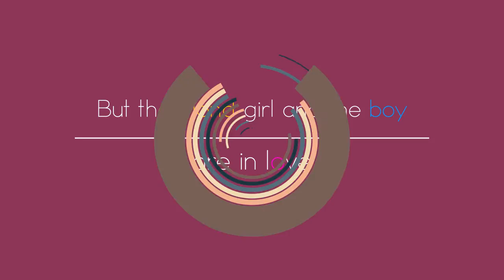Change Lovers [Rogue Speed IC]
Well I need to say that I've started this amv been drunk xDD, then the next day I went to my beach house and I had to edit on the car haha here
And well the saturday and de sunday was all day editing hahaha

I want to say thank you to xDieguitoamvs, shalyes and strat for give me conversation while I was editing, I love you guys :3

Well about the amv, is a love story that starts when the blond girl and the boy, change their bodies, then can return to their original bodies when they kiss the other one, but the boy have a girlfriend (red haired) and the girlfriend saw her boyfriend kissing the blond haired, thats why she started to cry, then he kiss her but another girl that is in love with the boy film them and tell to the boy that or he kiss her, or she will show that film to the blond haired girl, but the boy now was in love with the blond haired girl, so thats why he kiss her, but lately the blond girl knows the truth and she was very confused.